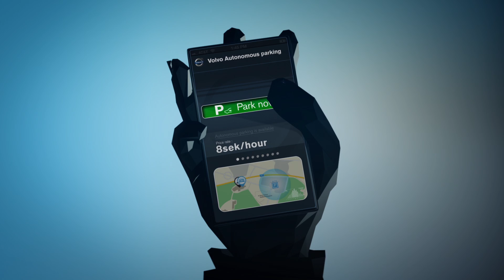Volvo, masina care parcheaza singura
auto piloted parking car Volvo